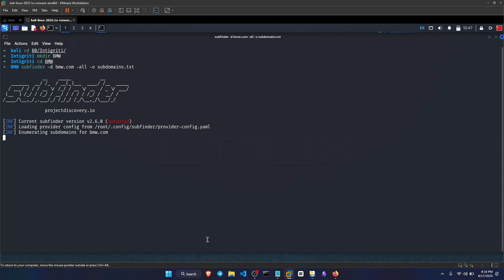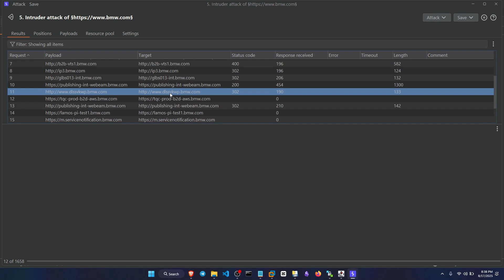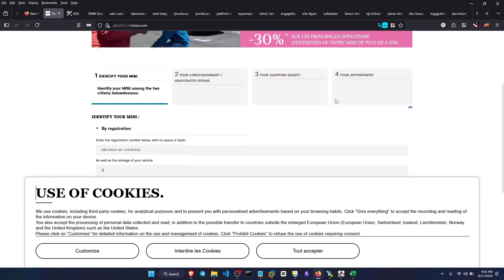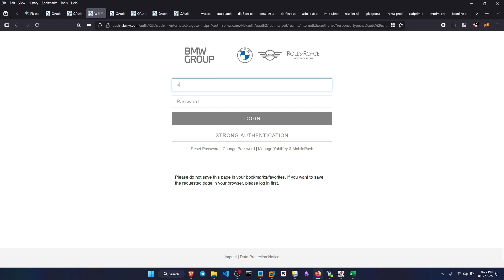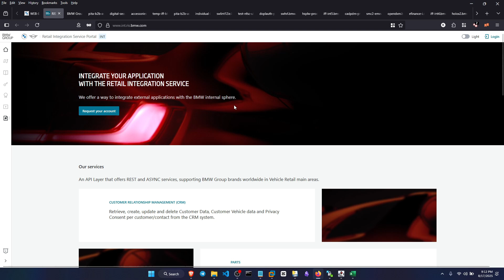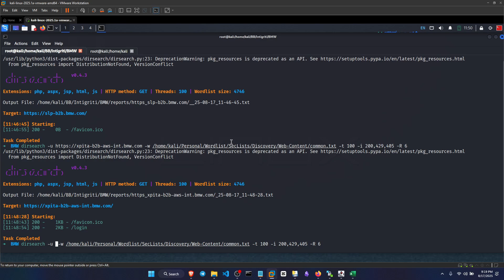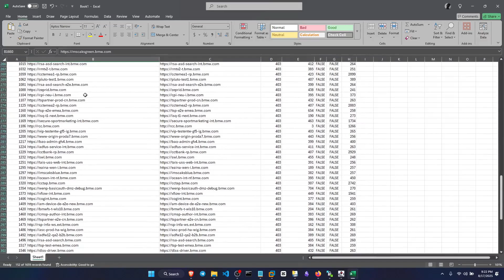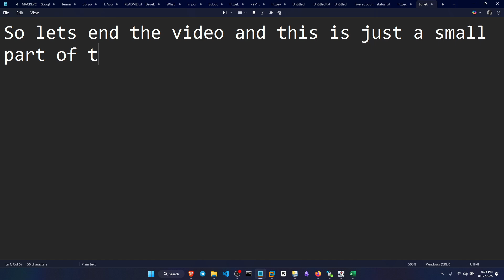Live Bug Bounty Hunting Beginner Approach 'Hidden' way of sorting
▬▬▬▬▬▬✨ Support me ✨▬▬▬▬▬▬
PhonePe: bugooos@ybl